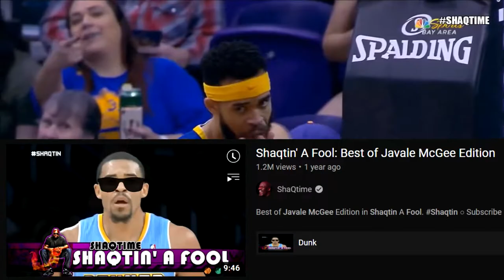JaVale McGee From Shaqtin’ a Fool MVP To Championship Center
How JaVale McGee went from a 2x Shaqtin' a Fool MVP to a 3x NBA Champion.

How JaVale McGee went from a back to back Shaqtin' a Fool MVP to winning 3 different championships in the NBA with teams like the Golden State Warriors and the Los Angeles Lakers. Over his career he's gotten to play with players like Steph Curry, Kevin Durant, Draymond Green, LeBron James, Anthony Davis and many other NBA All-Stars. He was cut from two different nba teams and finally made it in the league.